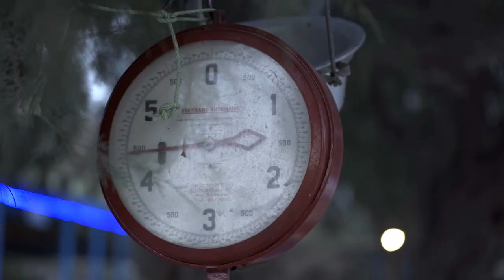Greece diving - Dodecanese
Dives and atmospheres of Greece around the island of Leros, Dodecanese.

Film : Camille Rebours
Edit : Camille Rebours
Music Camille Rebours